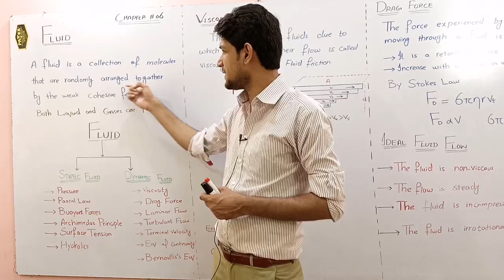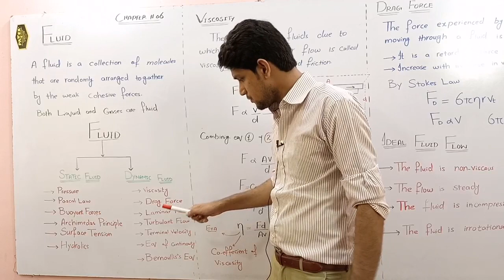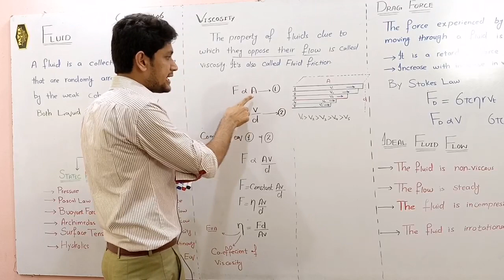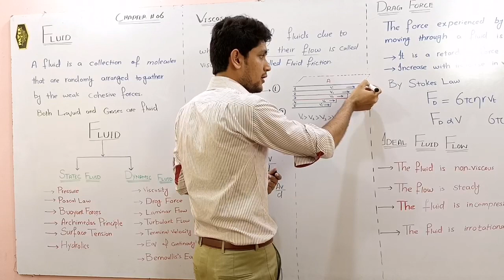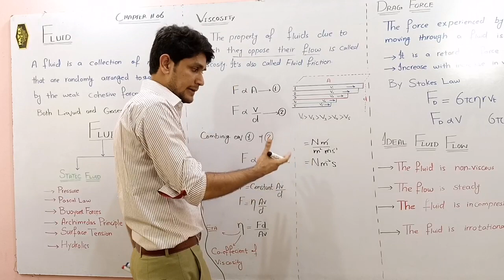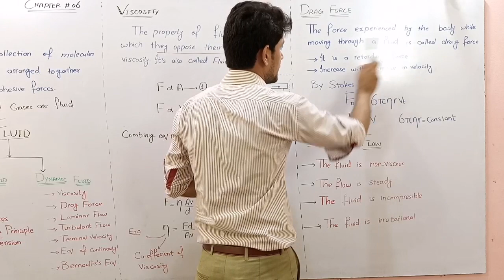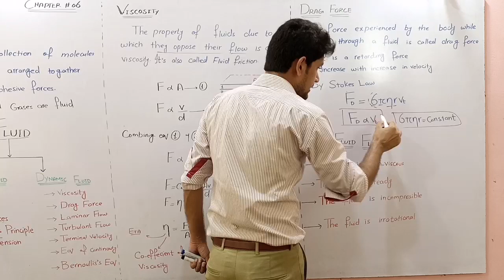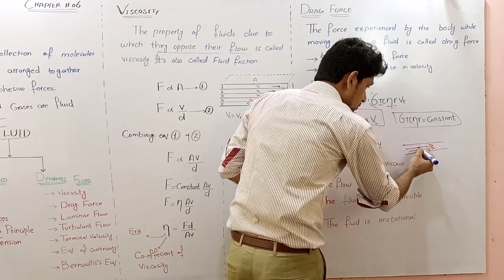Viscosity, Drag Force Class 11 Physics (Urdu / Hindi)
Drag Forces
Like friction, the drag force always opposes the motion of an object. Unlike simple friction, the drag force is proportional to some function of the velocity of the object in that fluid. This functionality is complicated and depends upon the shape of the object, its size, its velocity, and the fluid it is in. For most large objects such as cyclists, cars, and baseballs not moving too slowly, the magnitude of the drag force
F
D
 is proportional to the square of the speed of the object. We can write this relationship mathematically as
 When taking into account other factors, this relationship become
where C is the drag coefficient, A is the area of the object facing the fluid, and
ρ
 is the density of the fluid. (Recall that density is mass per unit volume.) This equation can also be written in a more generalized fashion
 where b is a constant equivalent to

 We have set the exponent n for these equations as 2 because when an object is moving at high velocity through air, the magnitude of the drag force is proportional to the square of the speed. As we shall see in Fluid Mechanics, for small particles moving at low speeds in a fluid, the exponent n is equal to 1.

Drag Force
Drag force

 is proportional to the square of the speed of the object. Mathematically,
ρ
 is the density of the fluid.

Athletes as well as car designers seek to reduce the drag force to lower their race times ((Figure)). Aerodynamic shaping of an automobile can reduce the drag force and thus increase a car’s gas mileage.

 viscosity in urdu